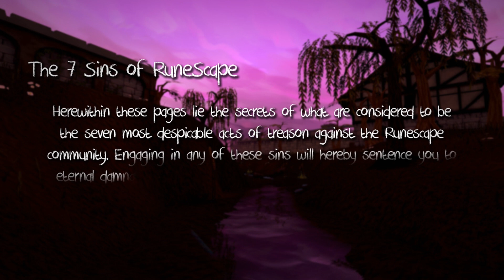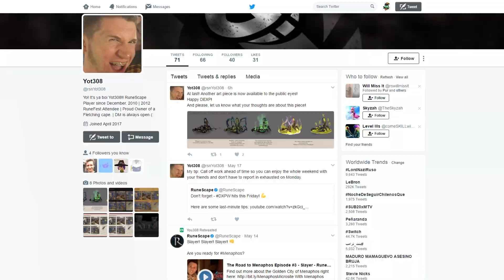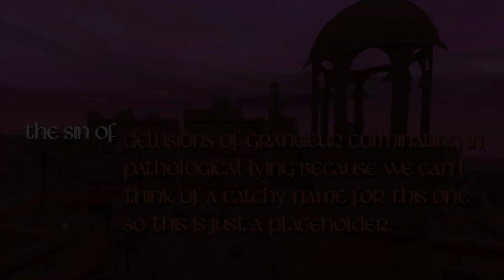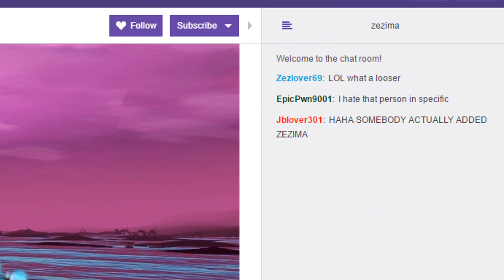The 7 Sins of Runescape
Years ago, veterans of Runescape sat down to write the seven most despicable acts of treason against the community. Finally they're made public - and presented in this video!

Have you committed any of the seven sins?